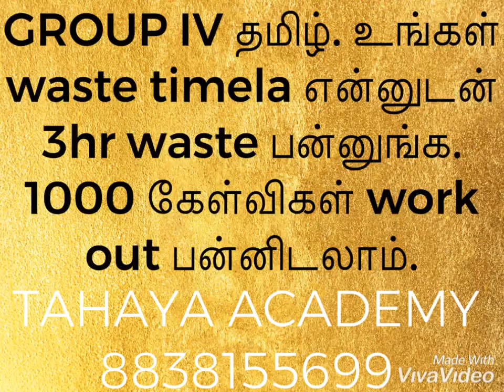GROUP IV தமிழ். உங்கள் waste timela என்னுடன் 3hr waste பன்னுங்க.1000 கேள்விகள் work out பன்னிடலாம்.